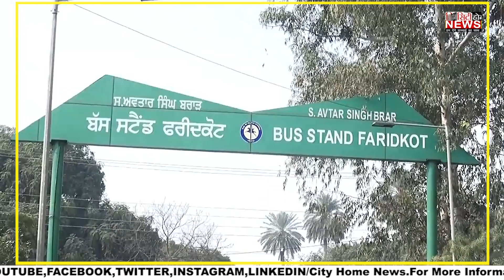CITY HOME NEWS | 5-1-2020